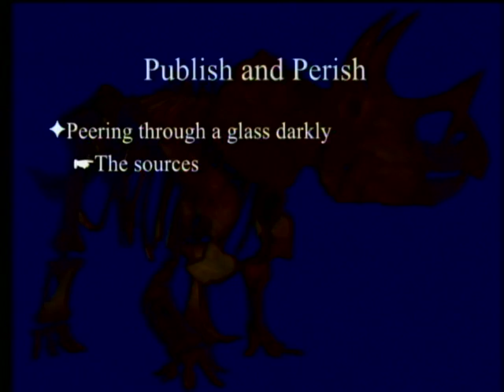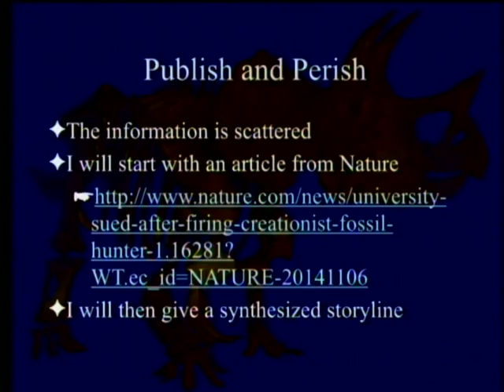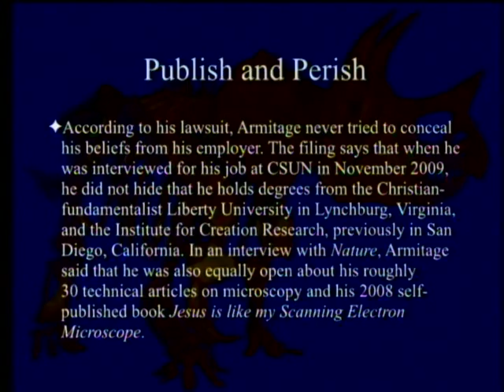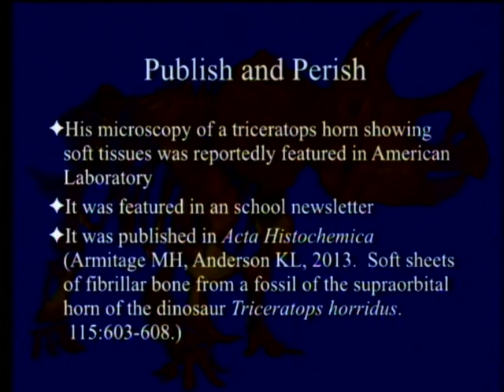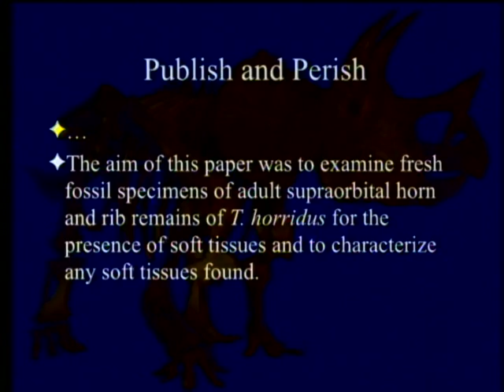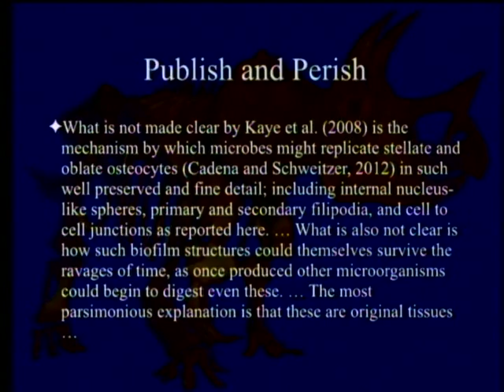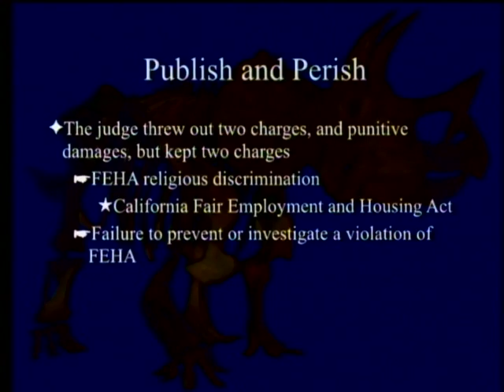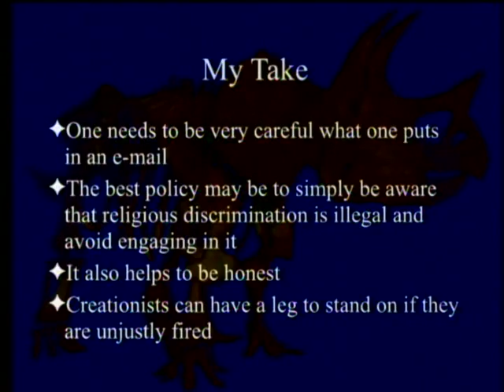Publish and Perish 12-24-2016 by Paul Giem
A paper entitled "Soft sheets of fibrillar bone from a fossil of the supraorbital horn of the dinosaur Triceratops horridus" was published in Acta Histochemica in 2013. Shortly afterward the first author, Mark Armitage, lost his job and sued for religious discrimination. The case has finally been settled. Implications of the episode are discussed.

1. Armitage, M. H. and K. L. Anderson. 2013. Soft sheets of fibrillar bone from a fossil of the supraorbital horn of the dinosaur Triceratops horridus. Acta Histochemica 115: 603-608.